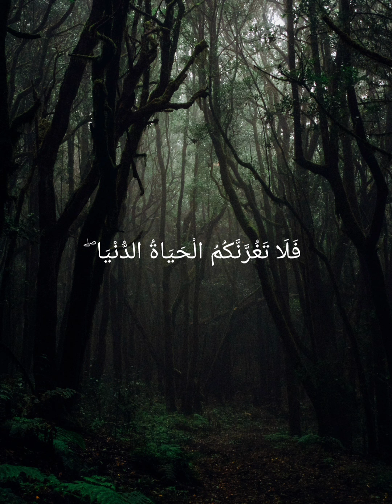يَا أَيُّهَا النَّاسُ إِنَّ وَعْدَ اللَّهِ حَقٌّ( عبد الرحمن الزواوي)